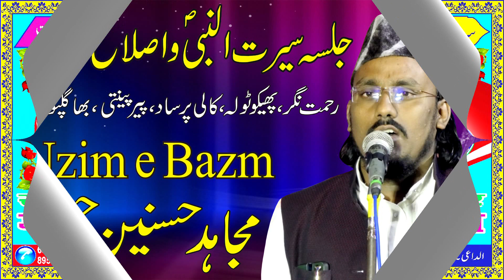Maulana Mubarak Ali Qasmi | Jalsae Seeratun Nabi Wo Islahe maashrah | Rahmatnagar Pheku Tola 2020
Maulana Mubarak Ali Qasmi | Jalsae Seeratun Nabi Wo Islahe maashrah | Rahmatnagar Pheku Tola Bhagalpur Bihar 2020
Nazim - Mujahid Hasnain Habibi,
Organizer - Janab Hafiz Farooq Alam Sahab,
Sadre Jalsa - Hafiz Naseem Sahab,
Shaayer - Dil Khairabadi,
Shaayer-Altaf Ziya,
Shaayer - Asad Mehtab,
Shaayer- Waseem Rampuri,
Shaayer-Farooq Dilkash,
Shaayer-Tabish Rehan,
Shaayer-Shahid Gauhar,
Shaayer-Mahir Bharti,
Shaayer-Shafi Afzal,
Shaayer- Qaisar Ali Rana,